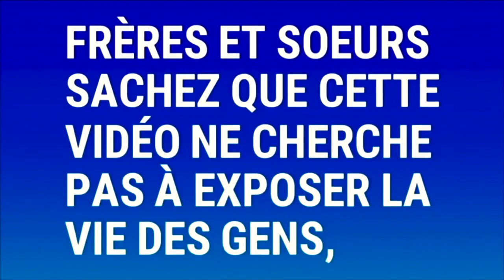VIDÉO INÉDITE !!! Dieu regrette amèrement, Prophète Joel Krasso